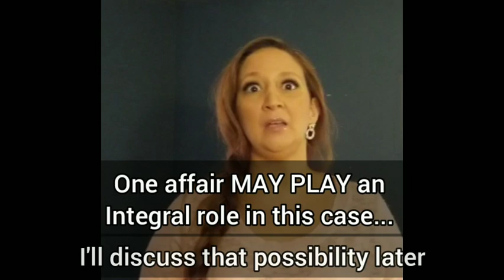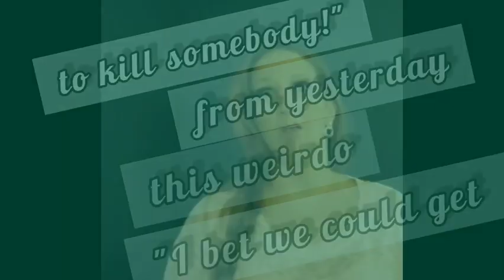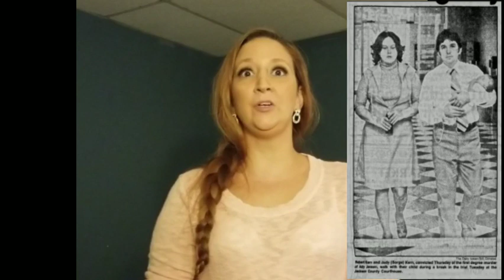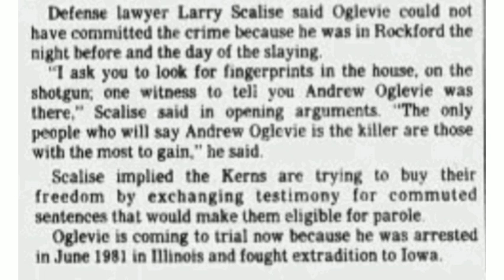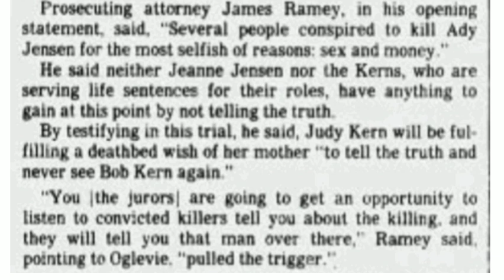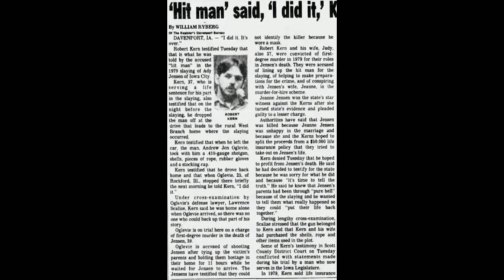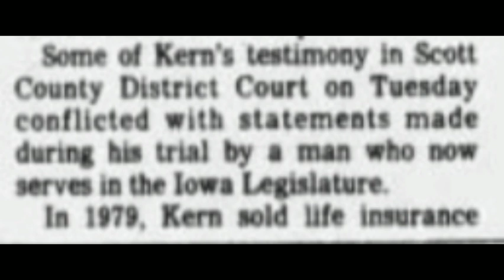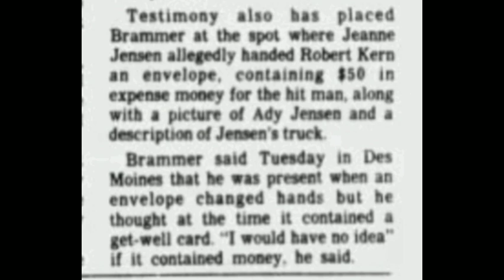LOCKED UP WITH THE LIFERS Will JUDY WHITE Spend Her Life in Iowa's Female Prison?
JUDY WHITE was interviewed on the documentary by Stacey Dooley, 'Locked Up with the Lifers'. During this documentary, we learned that Judy White would have a chance to get her life sentence commuted, giving her a chance to get out after over 40 years in an Iowa prison on a 1st Degree Murder Charge for her involvement in the 1979 murder of 39 year old, Ady Jensen.

She had been a fairly perfect inmate since the day she entered her prison term. During the documentary, she described what 'she says' happened that put her in prison. As much as I liked and felt bad for Judy, I was not sure what to believe. Her explanation was odd and I wanted to find the truth on my own.

.And that is what this video is all about. I have researched this 1979 case the best that I can and I hope that you will watch and let me know how you feel about what I have learned, as well as my own opinions. It is a long one, with a lot of information, so I will be adding video chapters to make it easier for you to jump around throughout the video. You will find those at the end of this description. (soon)

I will also link the original video that I made to follow up to the documentary and as I continue to post more videos about more of the Iowa inmates, I will link them, as well.

I hope this video is helpful, informative and entertaining and I hope to see you on my next video! Thanks!!

THANK YOU TO EVERYONE THAT HAS BEEN WITH ME THROUGH THE START OF THIS CHANNEL AND AS IT CONTINUES TO GROW. LIKING & SHARING MY VIDEOS IS EXTREMELY HELPFUL TO GET ME OUT THERE! SO IF YOU WOULD LIKE TO HELP ME. PLEASE, PLEASE, PLEASE, CLICK, CLICK, CLICK!🤗🥰💖

TIME STAMPS:

0.00  Intro
0:13  Prior Video Recap (Locked Up with the Lifers Iowa)
0:52  Why Judy White
1:27  Potential Commutation
1:42  Governor Decision
2:52  Locked Up Documentary Info
3:33  Judy's Crime Explanation (Doc)
4:55  Judy Now & Then
5:43  Players in the Crime
6:37  Crime Description
7:54  Insurance Fraud
9:04  It's a Weird Situation
10:10  Murder Plot/Attempts & Dates
12:40  Living Victims
13:24  More on Judy
13:37  Insurance Co. & Victim's Wife
14:20  Sentencing
15:30  Newspaper Story #1
17:12  Sentencing Opinion
19:30  Scam?
21:17  Should Judy be Locked Up
21:42  Governor Reason
22:44  Newspaper Story #2
24:50 What the.
28:15  The Iowa Prison
29:05  Next Up
29:27  Judy's Daughter's Quote
31:18  Thanks Everyone! Love ya!!